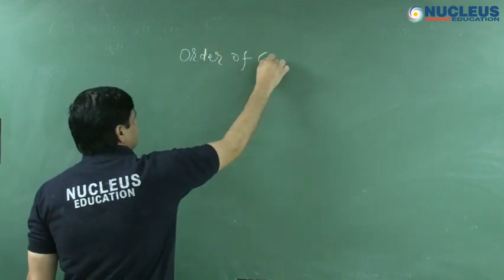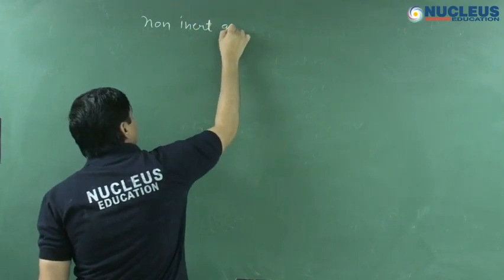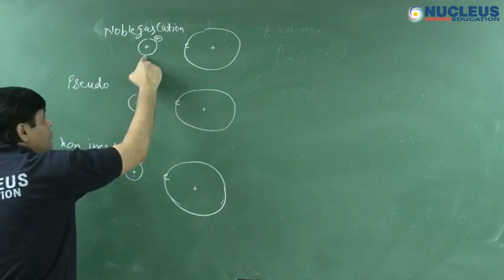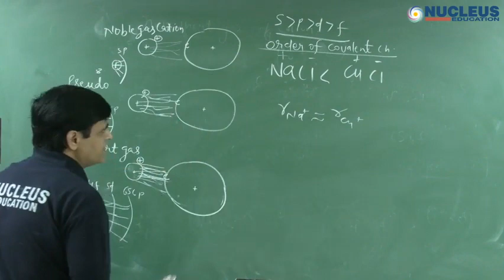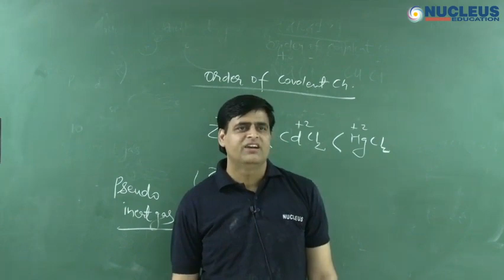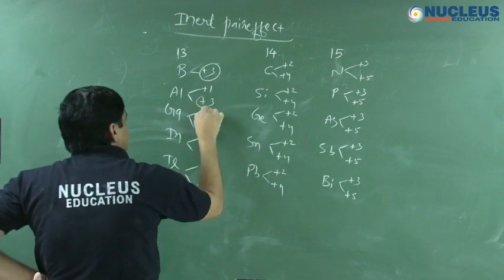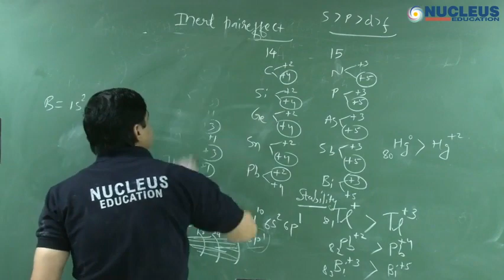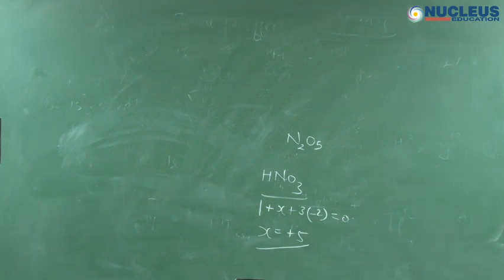Vj sir chemical bonding (class 12) lecture 8.(Fazan's rule)